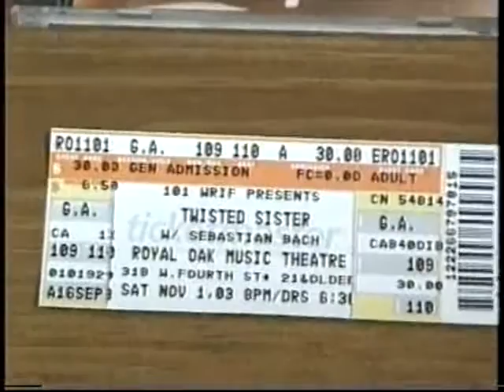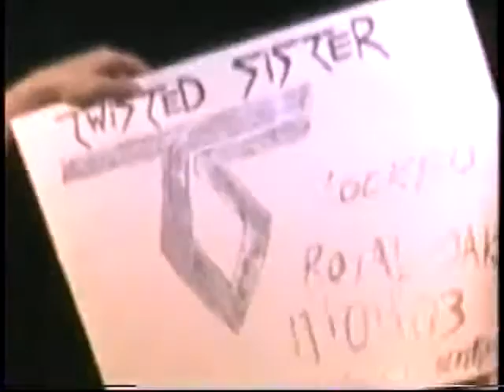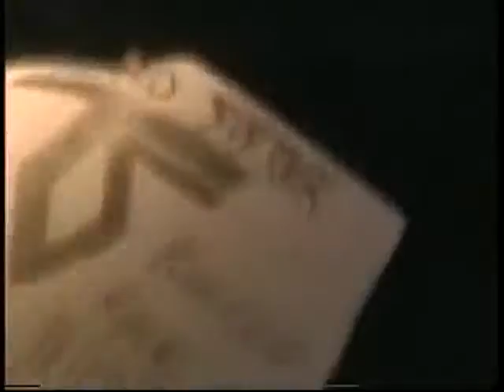Twisted Sister Royal Oak Mi Nov 1 2003 Full Concert